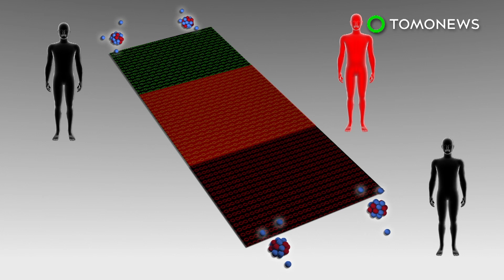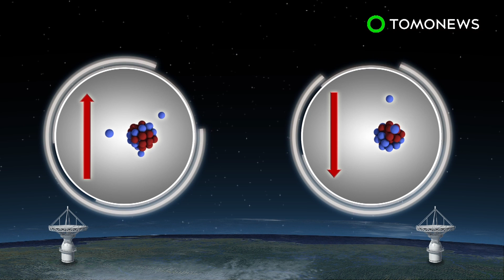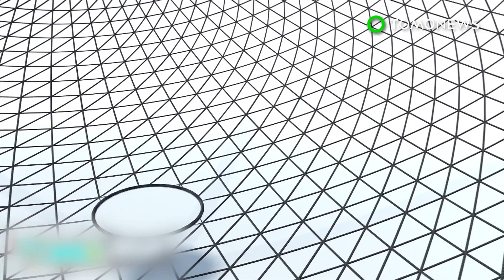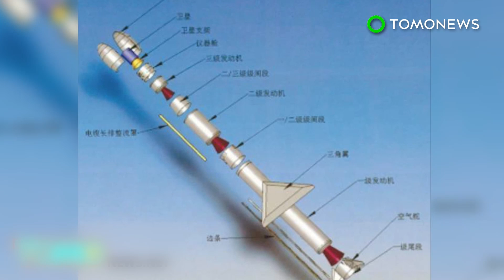Quantum Communication: China sets new distance record for quantum entanglement - TomoNews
BEIJING — China is leading the pack in terms of quantum space experiments after the country announced that setting a new distance record for beaming entangled particles from space to Earth.

The experiment was conducted from the Quantum Experiments at Space Scale (QUESS) satellite, nicknamed Micius, in reference to a fifth century B.C. Chinese philosopher. It is believed photons travel more smoothly in the near-vacuum of space.

Quantum communication relies on a phenomenon known as quantum entanglement, in which particles influence each other, even when separated by great distances.

A photon can be split into pairs of entangled photons by a laser beam. The entangled photons influence one another, so that if one photon changes its state, the other reacts instantly by taking up a state relative to the photon. The photons remain entangled even when one is far away.

Quantum communication could greatly enhance security, as any interception of the information will necessarily alter the state of the photons, thus giving away the eavesdropper.

According to Science, the team produced entangled photons by sending a laser beam through a light-altering crystal onboard the satellite. The photons were sent to two receiving stations in Delingha and Lijiang, 1,200 km apart. Opposite polarization states were measured at the two stations, confirming the entanglement — otherwise known as “spooky action” — was achieved over a record distance.